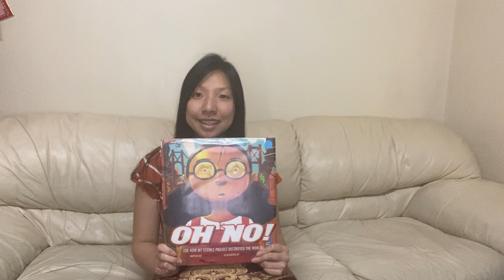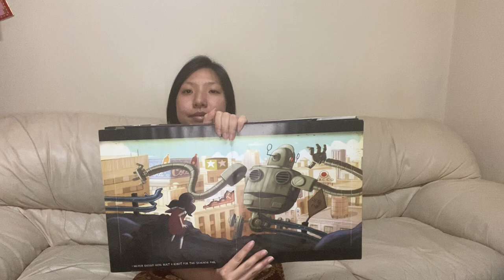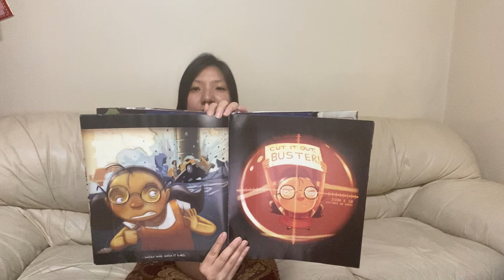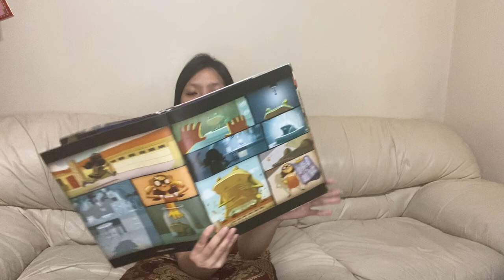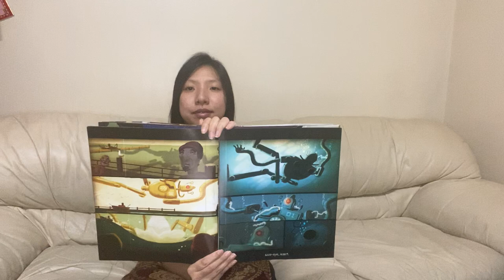Oh No! (Or How My Science Project Destroyed The World)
Book by Mac Barnett (Author), Dan Santat (Illustrator)

Hi everyone, my name is Gina Ann and I am an elementary teacher.

As you all know, students all over the world are impacted by the coronavirus and schools around the United States started distance learning mid March. As a result, I started creating videos where I read aloud to my students. I decided to create this non-profit channel, "Reading with Gina Ann" to share the love with not only my students, but students all around the world as well.